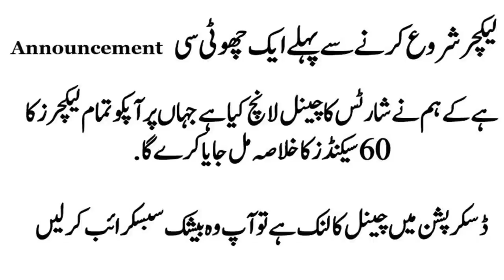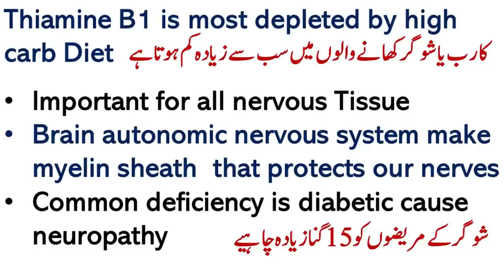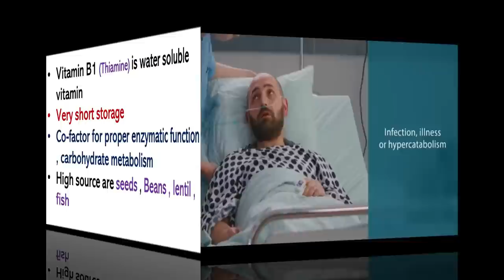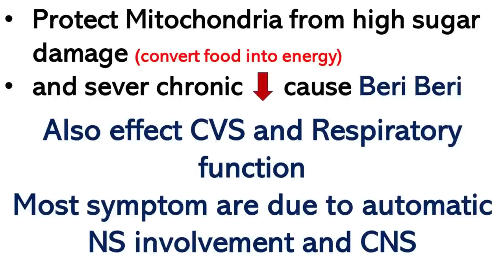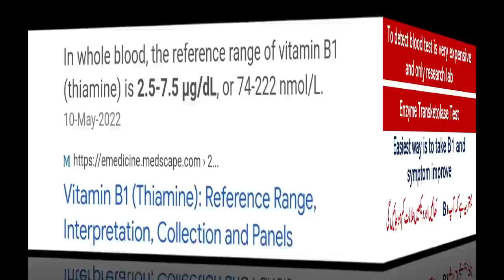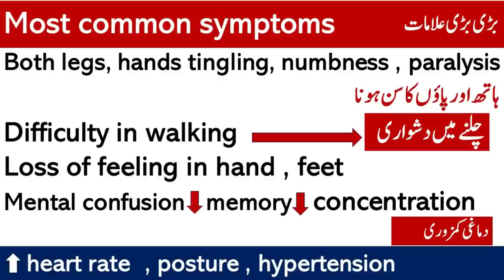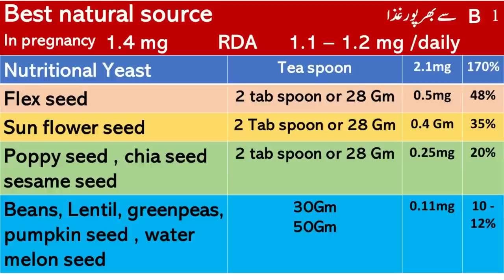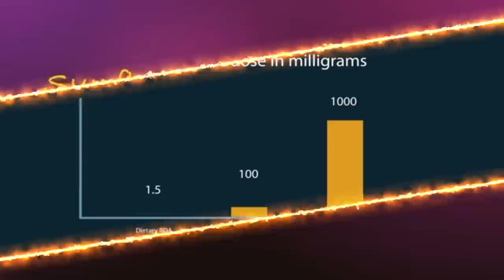Nerve Vitamin B1 Thiamine | Lecture 265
Video Links